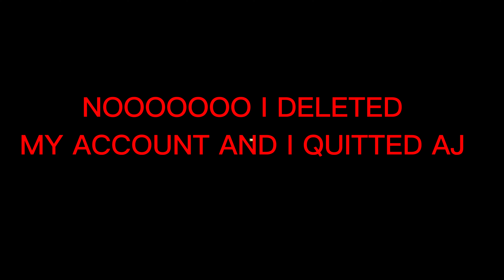I QUITTED AJPW AND + DELETED MY ACCOUNT😭😭😭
nooooooooooooo and i allready regret it :(
I only did this because I have too many homework 😭😭😭

I will miss you animal jam 🥺🥺❤️❤️❤️